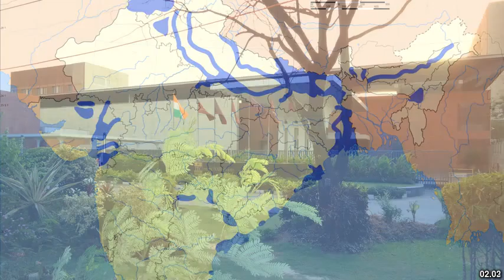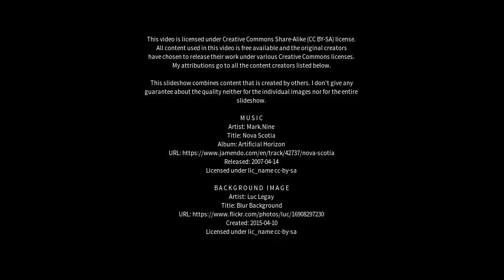Best places to visit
Best places to visit - Hasanpur (India) Best places to visit - Slideshows from all over the world - City trips, nature pictures, etc.